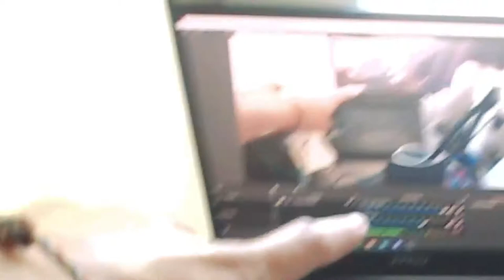The FINAL NYU MOVE-IN! - NYU Student Senior Year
Huge shoutout to my mom for putting up with me for a year and a half of online university and my dad for helping me move-in and get ahold of this studio room and everything.

⏰ Timestamps
Uhhh I'm not gonna timestamp a vlog. Eh.